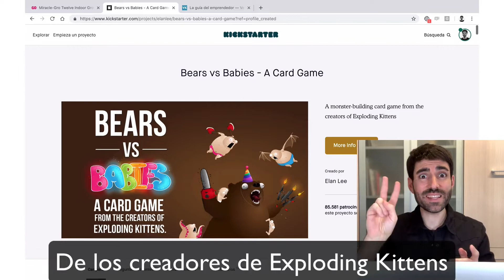Vlog #233: ¡Hoy minimalismo y crowdfunding! 🤓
¡Hoy minimalismo y crowdfunding! 🤓 ¿Cómo plantear una campaña de forma simple y directa? 🧐 ¡Vemos 3 buenos ejemplos al respecto! 🤩